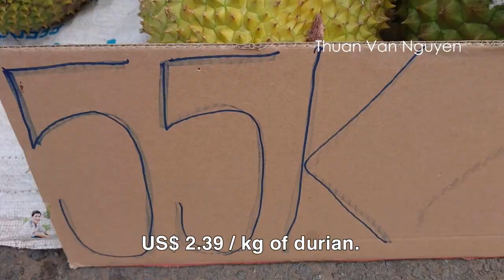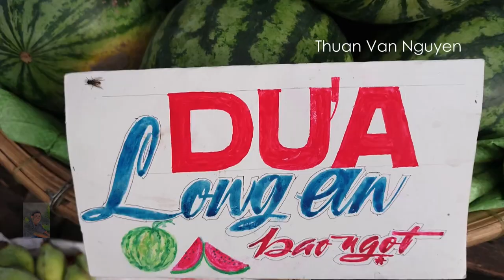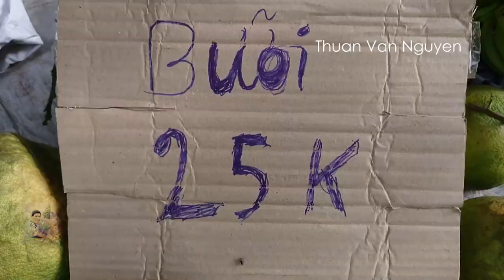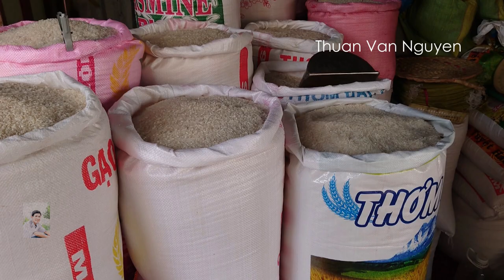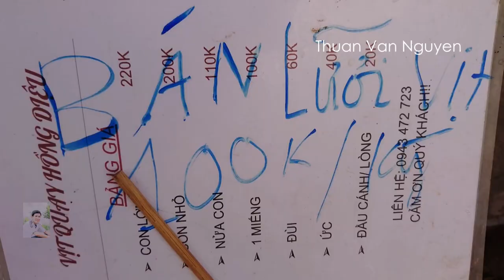Vietnam || Ward 1 Market || Tra Vinh Province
Ward 1 Market is located in Tra Vinh City, Tra Vinh Province, in the Mekong Delta region of Vietnam.
-I would like to invite you to visit Ward 1 Market to see the market price and shopping.